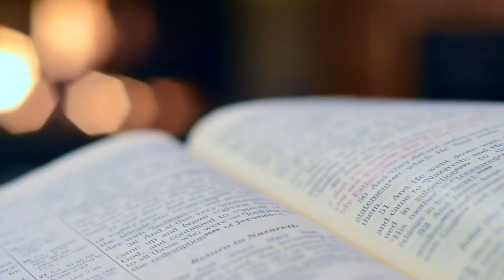Changez Khan Kon Tha? | Who Was Changez Khan | Kurulus Osman Season 5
Complete History Of Genghis Khan
Genghis Khan Death Story
Genghis Khan Biography
Mongol Empire History
Genghis Khan Death
Genghis Khan
Mongol Empire
Complete History Of Mongols
چنگیز خان
منگول
Facts
Info At Saadi

Allah
Info At Saadi
orhan holofira marriage in 146
allaudin gonca
kurulus osman season 6 news
gonca hatun
orhan holofira
kurulus usman season 5
osman ghazi
roshni light
osman series
mongol
orhan
kurulus osman 146 trailer 2
kurulus osman 145 trailer urdu
osman
kurulus osman
orhan ghazi
kuruluş osman
osman 146
kurulus 145
bala hatun
konur alp
osman season 5 ep 146
kurulus orhan
turkish drama
malhun